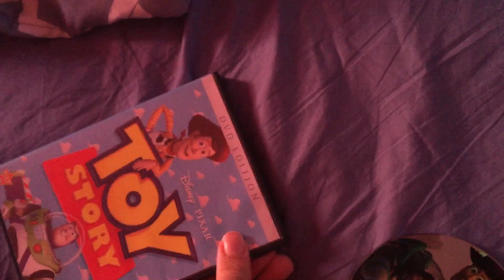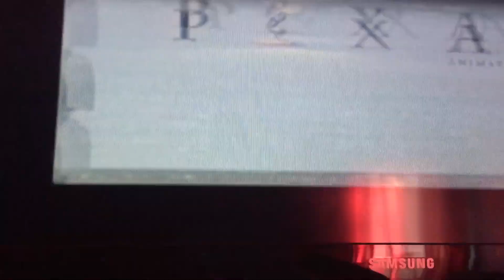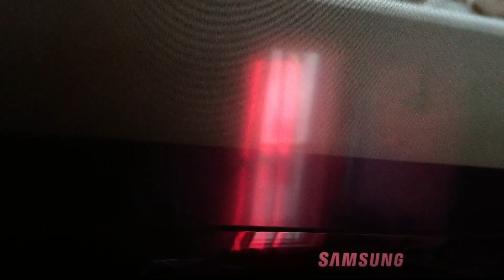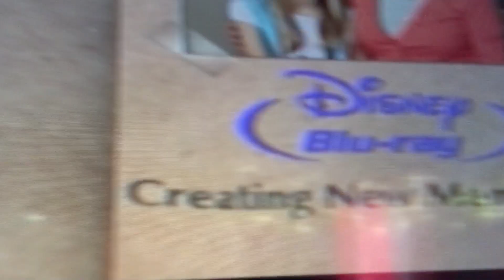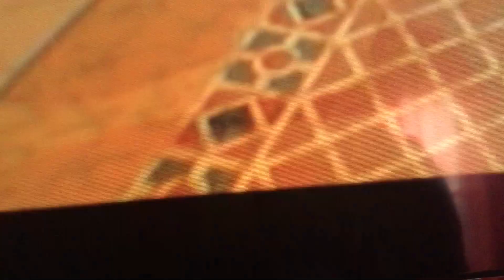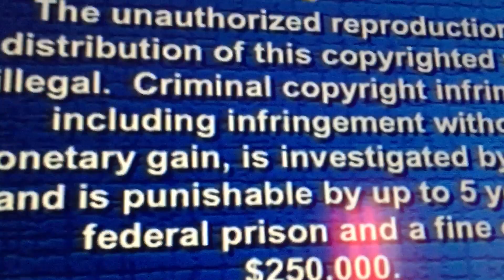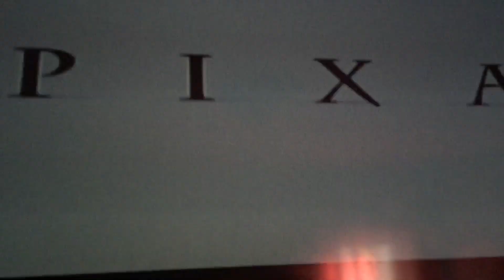Opening to Toy Story 2010 DVD